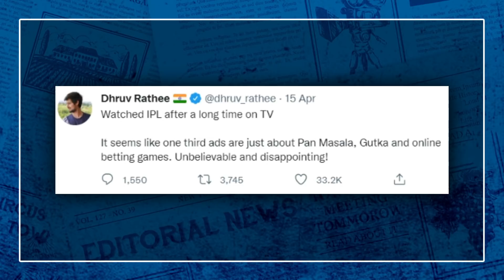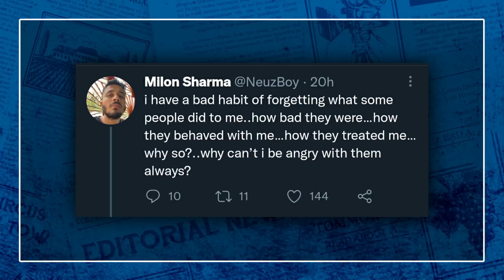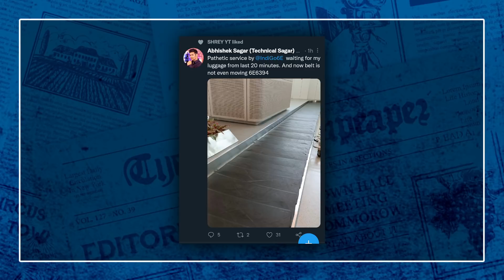Daku Villain Ask Super khalsa for a match ?- Neuzboy income, Round 2 hell, Dhruv rathee angry on IPL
Fake Daku villiain commented on Super khalsa live, @ParasOfficialYT mother not happy, @dhruvrathee angry on IPL, @TheHarshBeniwal sister mariage, @NeuzBoyy Income revealed etc.

Green Screen
Current Mic
Collar Mic
Future Mic
Current Phone for recording
Previous Phone for recording
Laptop which I use

1. This video has no negative impact on the original works (It would actually be positive for them)
2. This video is also for teaching purposes.
3. It is not transformative in nature.
4. I only used bits and pieces of videos to get the point across where necessary.